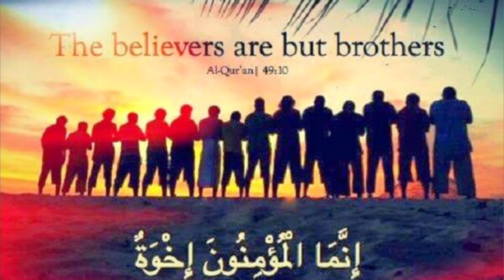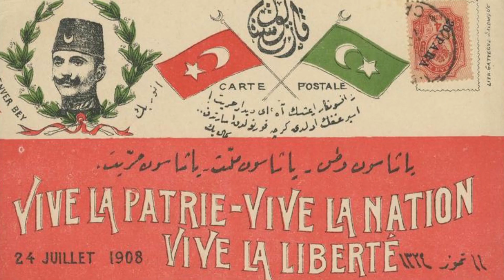Hejaz Railway | Last Ottoman Attempt to unify Muslim ummah | Legacy of Sultan Abdulhamid | Payitaht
Hamidiye Hejaz Railway was the last Ottoman attempt to unify muslim ummah. Sultan Abdulhamid greatest project.